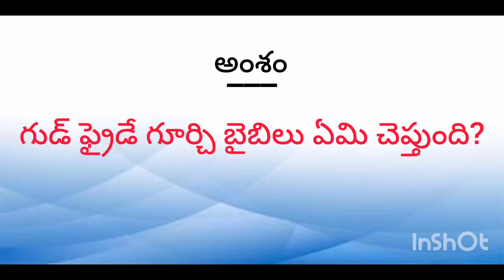గుడ్ ఫ్రైడే గూర్చి - బైబిలు ఏమి చెప్తుంది? || Bible Wisdom Telugu || KOLAKANI DURGA RAO.